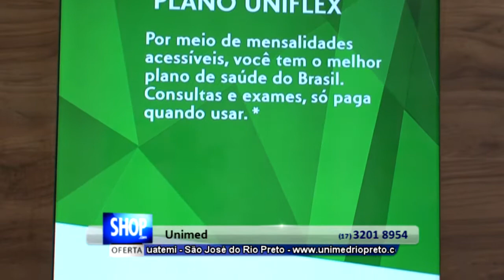PLANO DE SAÚDE EM RIO PRETO - UNIMED - S29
Loja I: Avenida Bady Bassitt, 3877, São José do Rio Preto
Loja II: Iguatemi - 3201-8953